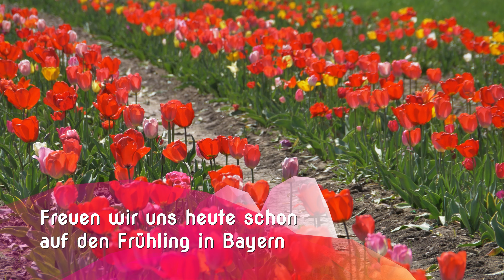🌷🥀Freuen wir uns schon heute auf den Frühling in Bayern 4K🎥🇩🇪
Freuen wir uns schon heute auf den Frühling in Bayern. Hier einige Aufnahmen von der Panasonic Lumix GX80 in 4K.